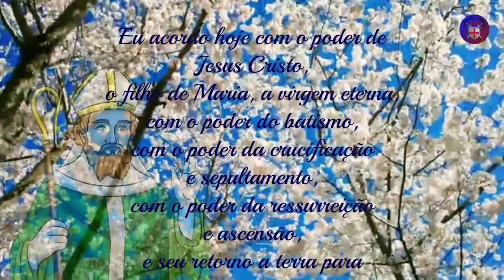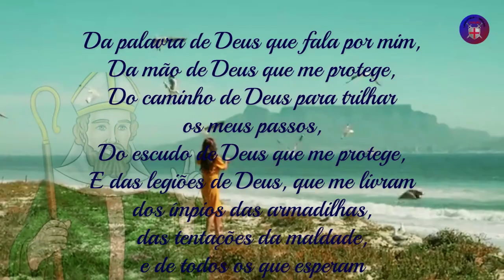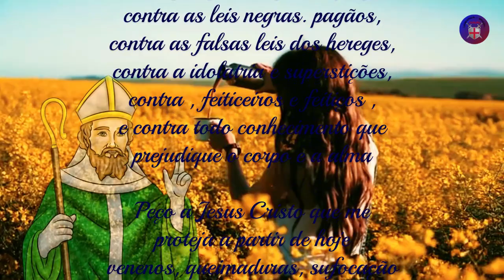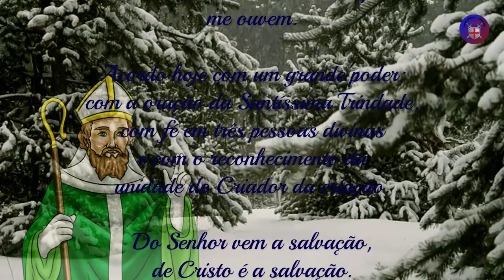Oração de São Patrício para a proteção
As pessoas costumam fazer orações a São Patrício por várias razões. Algumas das principais motivações incluem:

Pedir sua intercessão: Muitas pessoas acreditam que São Patrício tem o poder de interceder por elas junto a Deus e pedir sua ajuda e proteção.

Agradecê-lo por sua dedicação e influência: São Patrício é conhecido por ter sido um missionário dedicado e por ter trazido o cristianismo para a Irlanda. Muitas pessoas o agradecem por isso com orações e homenagens.

Homenageá-lo como um santo importante: São Patrício é um santo muito venerado pela Igreja Católica e é considerado o padroeiro da Irlanda. Por isso, muitas pessoas o homenageiam com orações e celebrações em sua honra.

Expressar sua fé e devoção: As orações a São Patrício podem ser um modo de expressar a fé e a devoção das pessoas por ele e por sua obra como missionário.